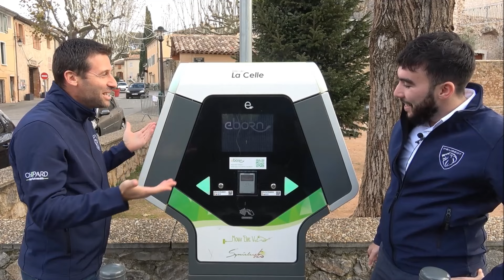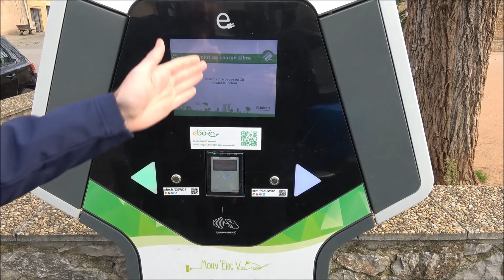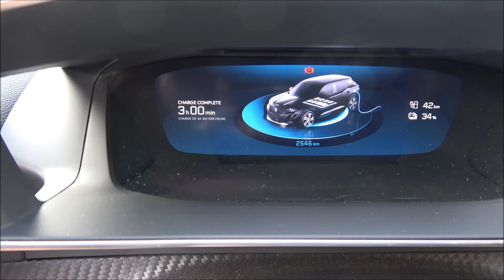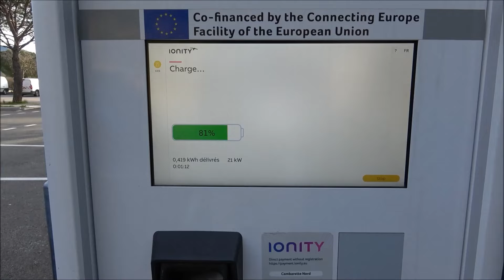Comment recharger sa voiture électrique sur une borne publique ?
Mathieu et Thibaud, de Peugeot Brignoles et Saint-Maximin, vous présentent le fonctionnement des bornes de recharge publiques et répondent à vos questions. ⚡🔋
💳 Quelle carte ?
📍 Quels emplacements ?
⌚ Quelle durée ?
▶ Pour en savoir plus, vous pouvez consulter notre article dédié en cliquant